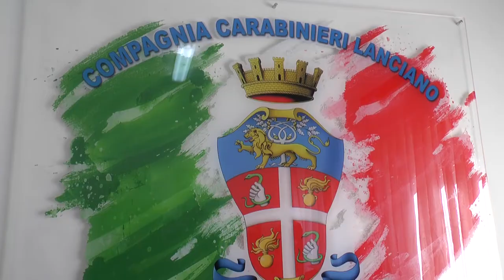Lanciano. Due persone in manette per rapina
I carabinieri della Compagnia di Lanciano hanno  eseguito due ordinanze di custodia cautelare in carcere nei confronti di due uomini di 50 e 39 anni, ritenuti responsabili di due rapine compiute nel centro frentano